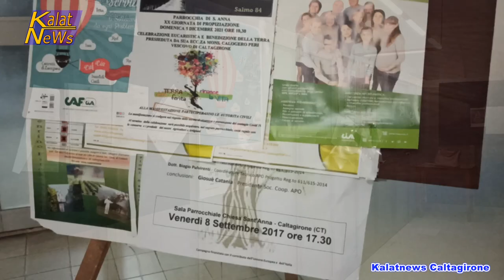Caltagirone, imminente aumento del prezzo del pane. Vertice alla Cia contro rincari costi produzione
Mentre i panificatori di Caltagirone annunciano l’imminente aumento del prezzo del pane a 3 euro al Kg, il comparto dell’agricoltura, riunitosi nella sala riunioni della Cia, alla presenza del presidente della Cia Sicilia orientale, Giuseppe Di Silvestro, gli agricoltori lamentano la crescita dei costi di produzione delle materie prime. Più precisamente ai rincari dei costi di energia, tra cui carburante agricolo, energia elettrica e gas, senza considerare poi il caro concimi e le piaghe riconducibili alle calamità naturali e alla crisi di mercato.